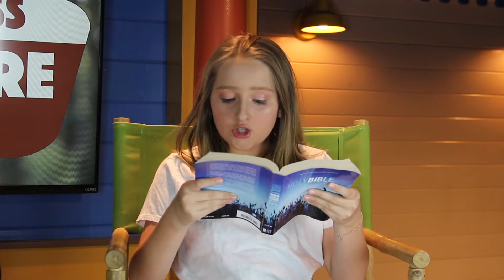Look in the Bible | God Speaks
This week Christina and Pastor Tony take a look in the Bible at an additional verse on the way God Speaks and we take time to pray and listen to God.